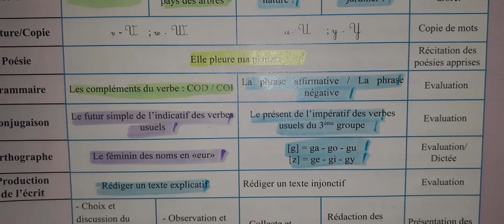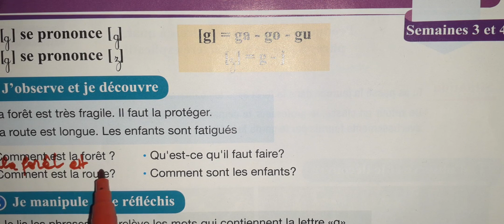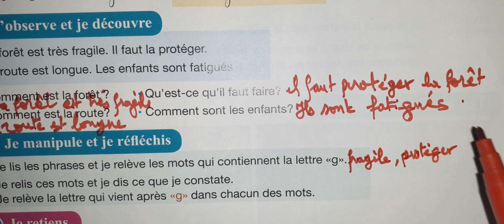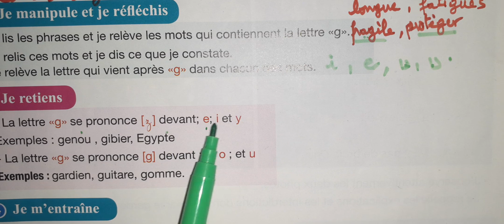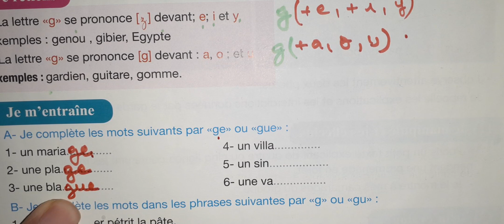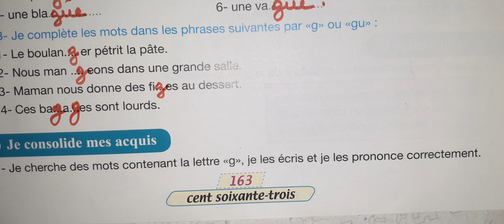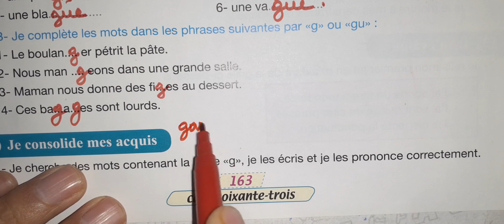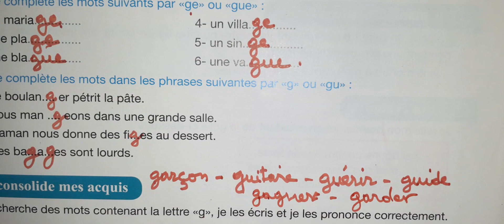pour communiquer 4EP UD5 orthographe la lettre g p163